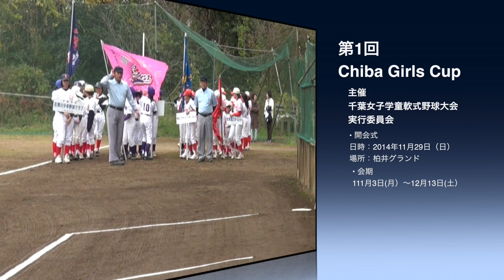【女子野球】20141129 Chiba Girls Cup 開会式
このビデオの情報20141129 Chiba Girls Cup 開会式 千葉女子学童軟式野球大会実行委員会が主催。佐倉なでしこ女子野球クラブ，柏ビクトリーガールズ，大和田スカーレット，花見川女子選抜の4チームが出場して開催された。